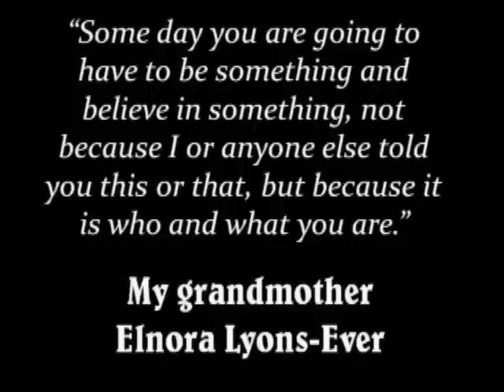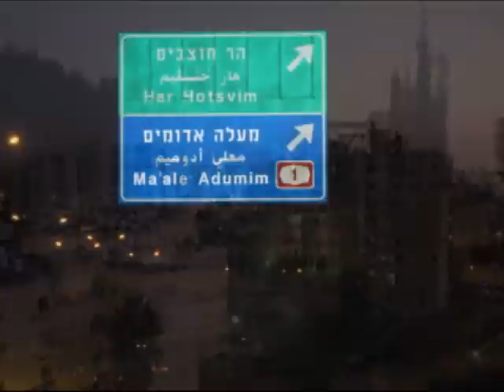Episode 33: My Israeli Life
This video is a short story of why I moved to Israel. It describes my thoughts after living here for almost 3 years. It discusses those emotions that I hold dear and the life that I am making for myself here. These are the Chronicles of Ehav Ever.

Cette vidéo est un court récit de la raison pour laquelle je propose à Israël. Il décrit mes pensées après avoir vécu ici pendant presque 3 ans. Il aborde ces émotions qui me tient à coeur et la vie que je fais pour moi-même ici.

هذا الفيديو عبارة عن قصة قصيرة لماذا انتقلت إلى إسرائيل. فهو يصف أفكاري بعد ان عاش هنا لمدة 3 سنوات تقريبا. ويناقش تلك المشاعر التي كنت العزيزة والحياة التي أقدمها لنفسي هنا.

video hii ni hadithi fupi ya nini mimi alihamia Israel. Inaelezea mawazo yangu baada ya kuishi hapa kwa muda wa miaka karibu 3. Ni kujadili hisia hizo kuwa mimi kushikilia wapenzi na maisha nafanya mwenyewe hapa.

Este video es una historia corta de por qué se trasladó a Israel. En él se describe mi pensamiento después de haber vivido aquí durante casi 3 años. Se analizan las emociones que me es caro y la vida que estoy haciendo para mí aquí.

このビデオは、短編小説、私はイスラエルに移動理由です。それはここでほぼ3歳の生活後、自分の考えを述べる。それは私が愛すると生活私は自分のためにここに作っています保持者の感情を説明します。

Mixed, culture, Maghreb, Ashkenazi, Sephardi, Mizrachi, Rabbi, leader, ישראלי יהודי עברית ירושלים שמרון ים המלח